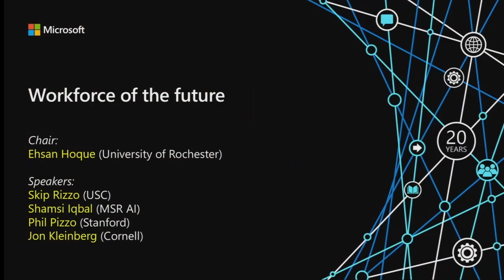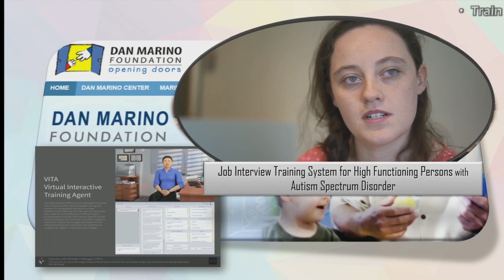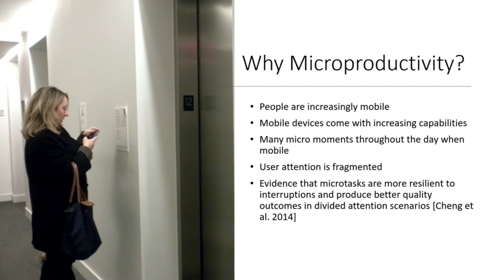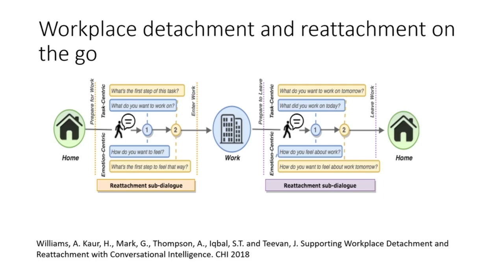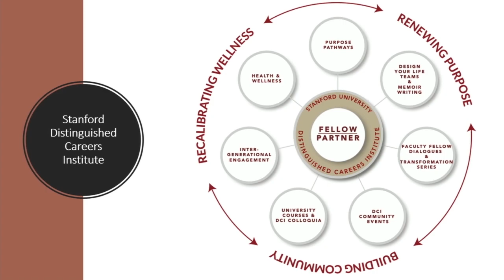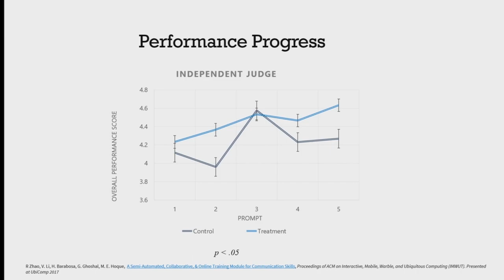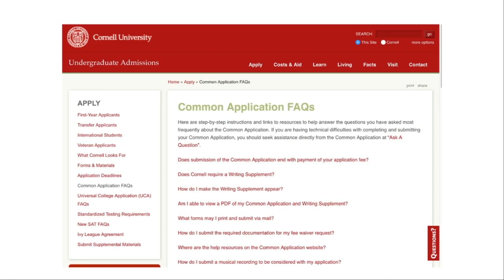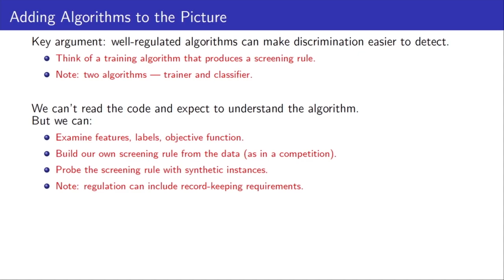Workforce of the Future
The workforce of the future will have to be creative and innovative, rather than merely good at performing specific tasks. However, many individuals lack these skills, particularly if they suffer from cognitive disabilities or difficulties. Many argue that those skills are either innate or require extensive practice with human experts. We show that using technology we can improve human skills across a variety of domain including public speaking, job interviews, aging, autism, music training, negotiations, collaborations, end-of-life communication and deception.